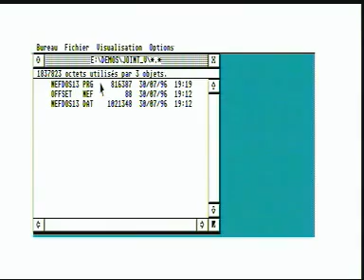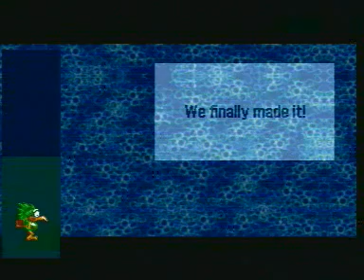Joint Venture by Absence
Atari Falcon 030 demo